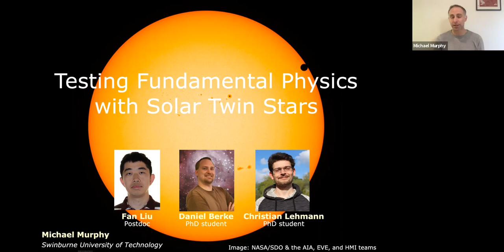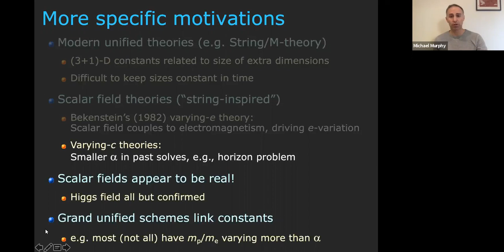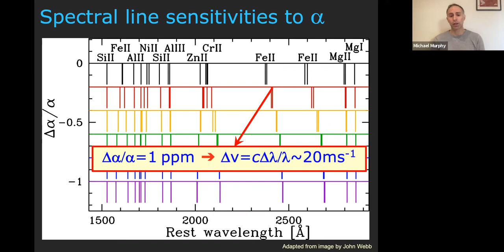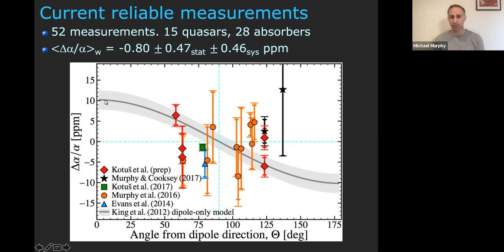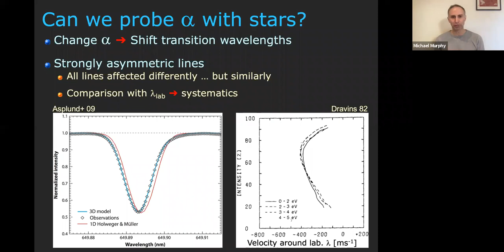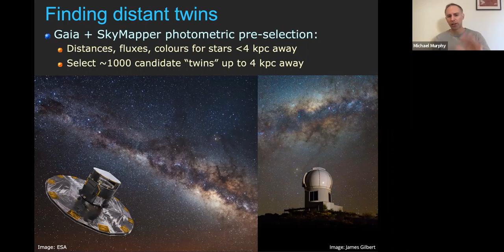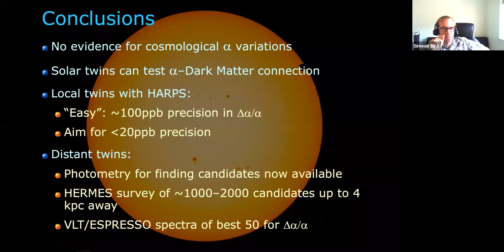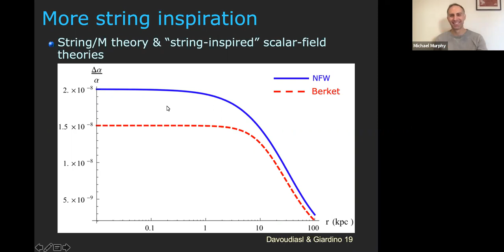06 04 2020 Michael Murphy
Physics & Astronomy Colloquium

Testing Fundamental Physics with Solar Twin Stars

Dr. Michael Murphy
Swinburne University of Technology

Abstract: The Standard Model of nature's laws cannot explain fundamental constants, like electromagnetism's strength, alpha. Therefore, searches for variations in alpha are key tests of new physics. Using twins of our Sun – a new probe that unlocks a greater-than 100-fold sensitivity gain – we aim to test alpha's constancy across our Galaxy in a new project. By discovering distant solar twins, we will probe alpha in regions of very different Dark Matter density, which opens an unexplored discovery space. Utilising new and existing high-precision instruments at the European Southern Observatory, we expect to make the most precise astronomical measurement of a fundamental constant, and obtain the first test of variations in alpha across our Galaxy's Dark Matter field.